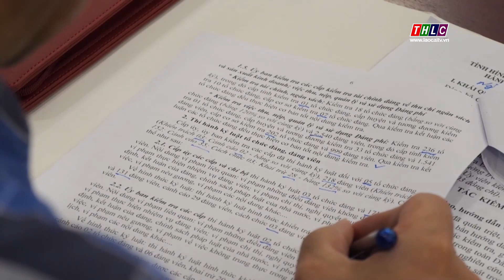Giao ban công tác kiểm tra, giám sát | THLC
Laocaitv.vn - Chiều nay (10/10), đồng chí Nguyễn Văn Phúc, Ủy viên Ban Thường vụ, Chủ nhiệm Uỷ ban Kiểm tra Tỉnh ủy chủ trì hội nghị giao ban công tác kiểm tra, giám sát 9 tháng, triển khai nhiệm vụ 3 tháng cuối năm 2024.